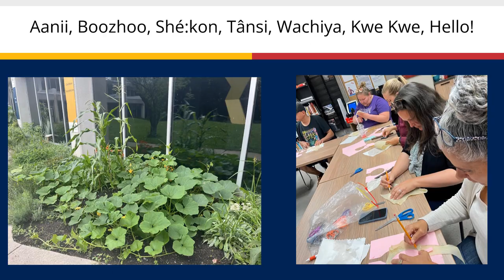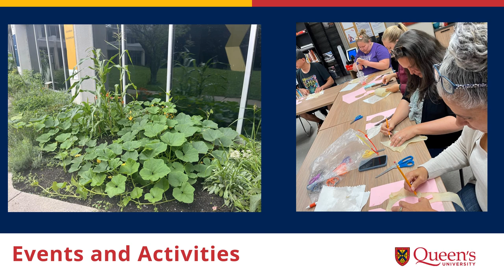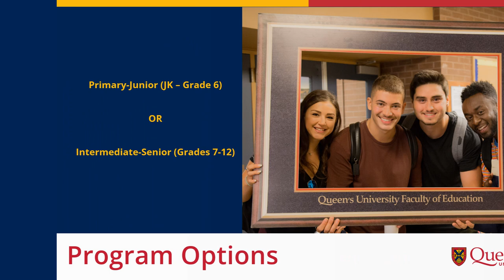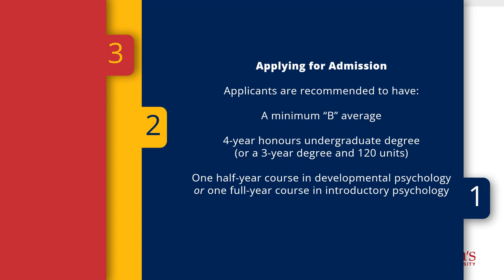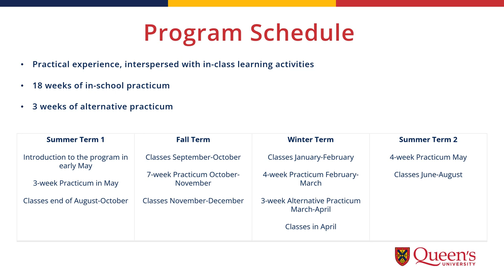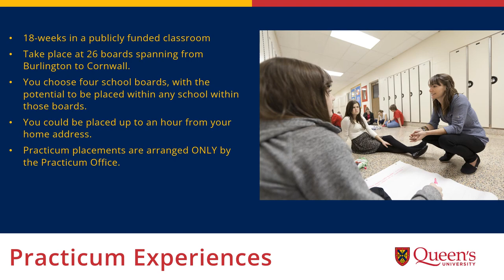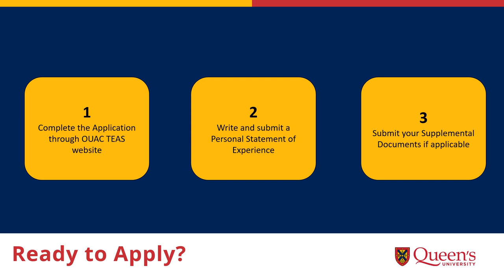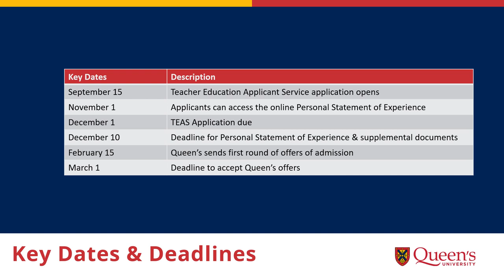Indigenous Teacher Education Program at Queen's University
The on-campus, full-time Indigenous Teacher Education Program (ITEP) provides an opportunity for teacher candidates to specialize in Indigenous education and qualifies graduates for Ontario College of Teachers certification.